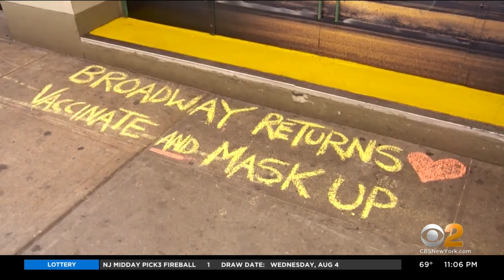Broadway Holds First Show In 17 Months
CBS2's Ali Bauman has the latest on the show and on growing Delta variant concerns around the country.